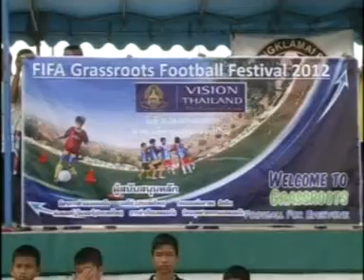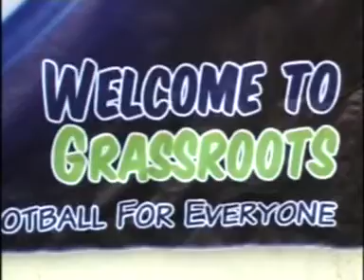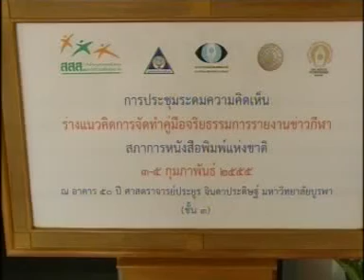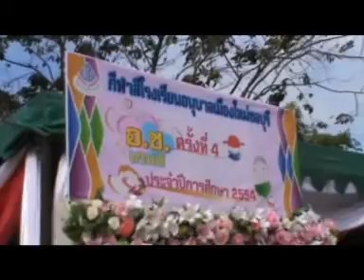กีฬารอบสัปดาหื 4 กพ 55